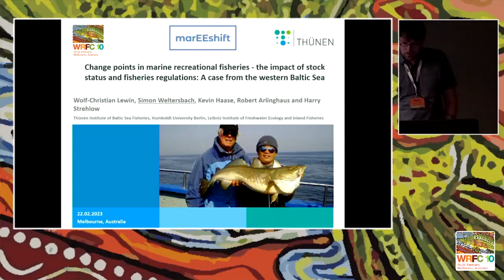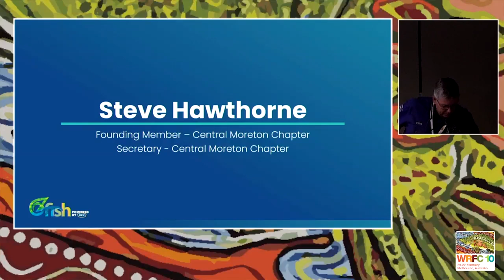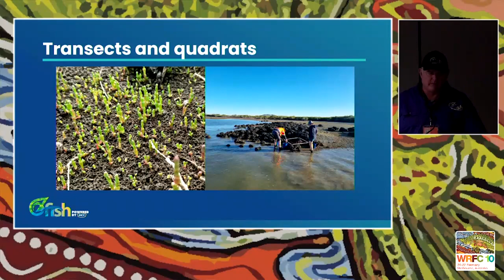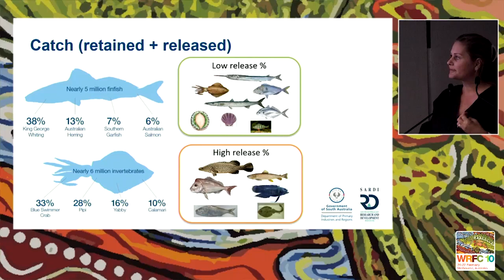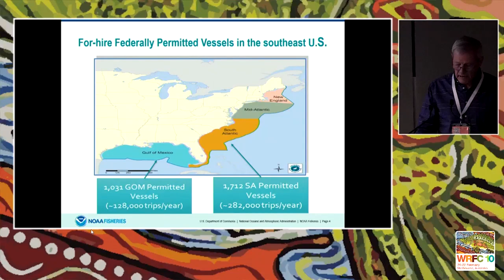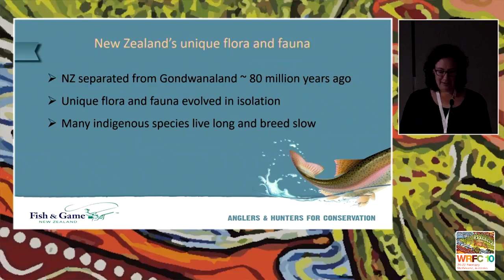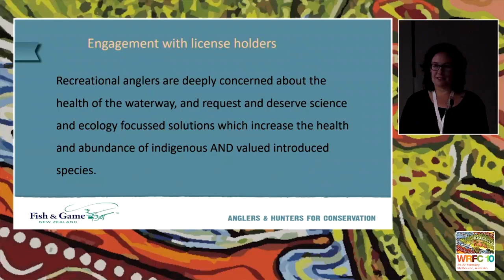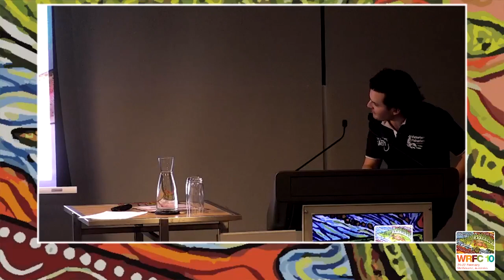WRFC10 Day 3 Rm D Pre Lunch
The 10th World Recreational Fishing Conference was hosted by the VFA and partners in Melbourne, Victoria, Australia on 19-23 February 2023.
Over 360 delegates from 20 countries participated in the Conference, with an overarching goal to foster recreational fishers and local community participation, alongside researchers and managers.
This series of recordings documents presentations given at the Conference by leaders in recreational fisheries management, science and participation. Please use the chapters below to access relevant speakers:

0:00 Intro
0:45 Simon Weltersbach - Change points in marine recreational fisheries - the impact of stock status and fisheries regulations: A case from the western Baltic Sea
14:00 Robbie Porter - Fisher Science and its role in fish habitat restoration
30:10 Crystal Beckmann - 2021/22 Survey of Recreational Fishing in South Australia
46:01 Kenneth Brennan - Advances in data collection using electronic technologies in for-hire fisheries in the south-eastern United States
1:01:20 Ami Coughlan - Front-footing the discussion: Assessing, triaging and moderating population level vulnerability of New Zealand fish to trout predation
1:17:50 Panel Q&A